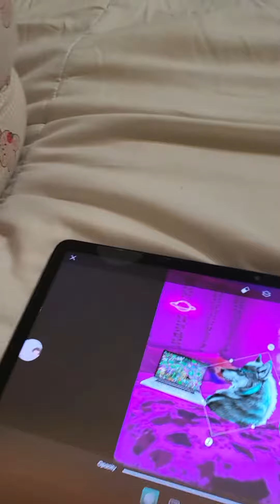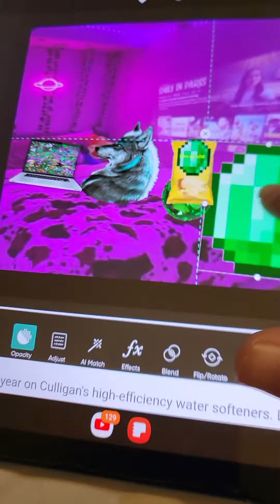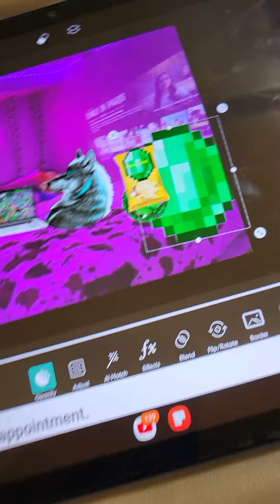EATING CHIPS | Part 3